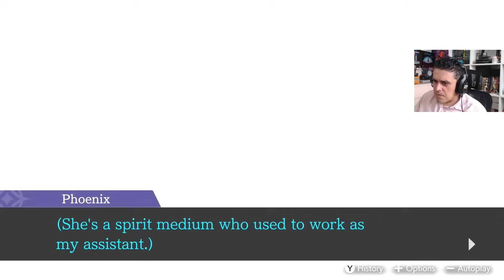Vale a Pena a Trilogia Ace Attorney Apollo Justice?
--- Meu Setup ---

Intel i7-10700K
Placa Mãe - Lightning Gen 4
64GB RAM

FLW!